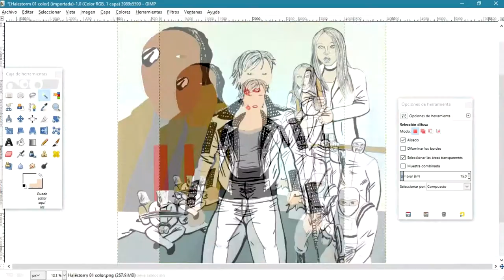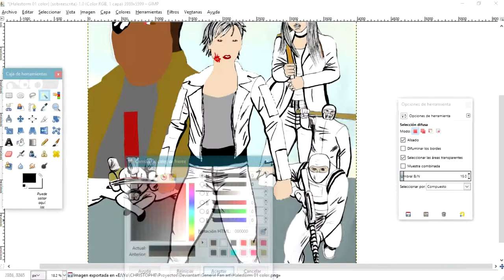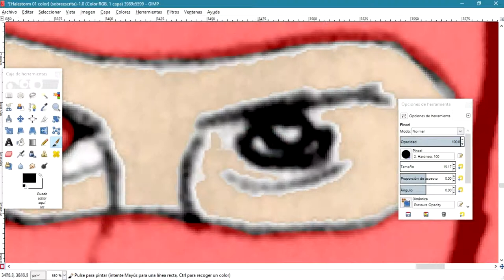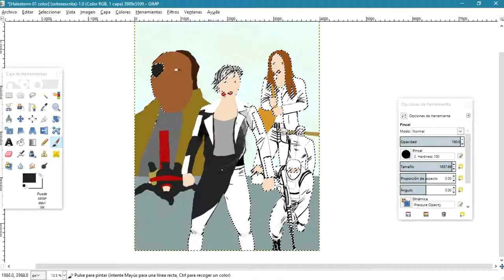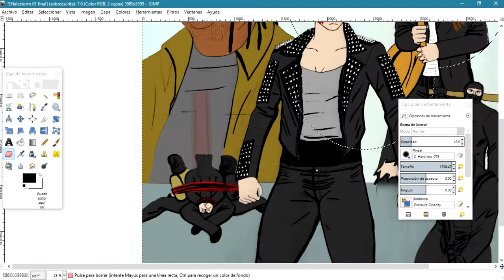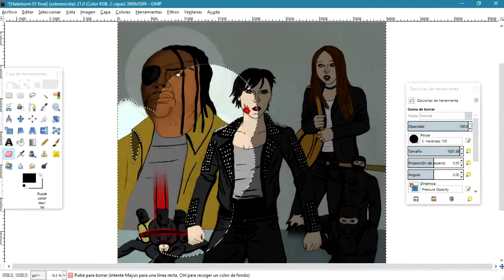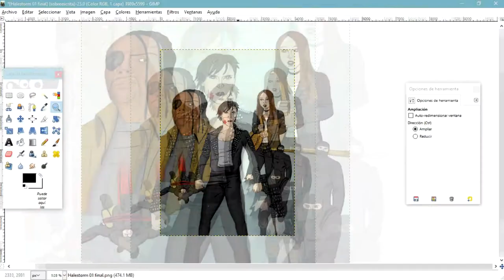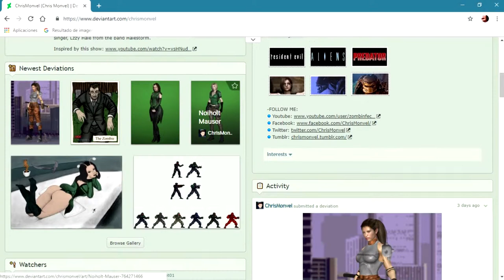Halestorm Artwork - Making Of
Artwork i made based on the last music video from the band Halestorm "Vicious" which you can watch